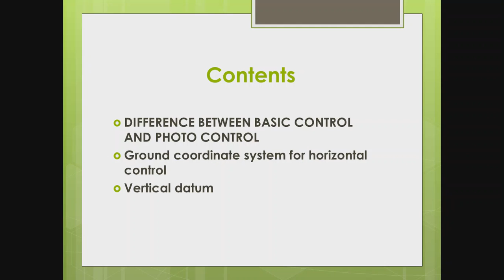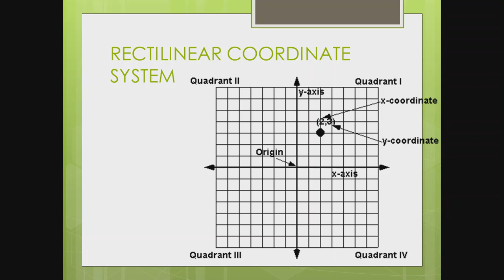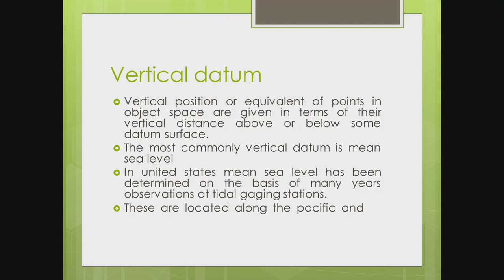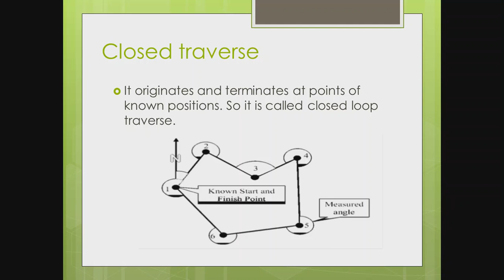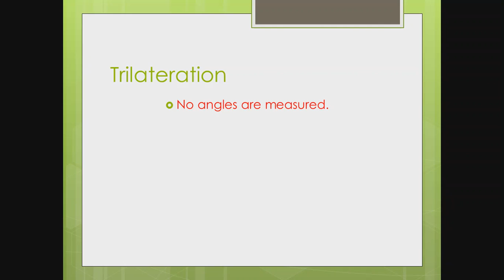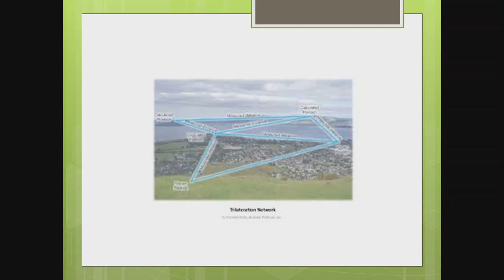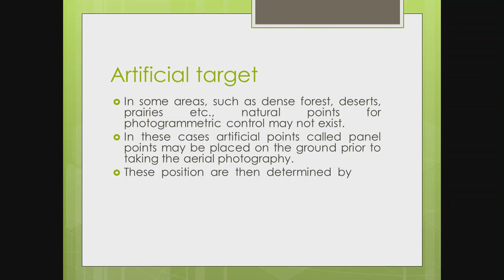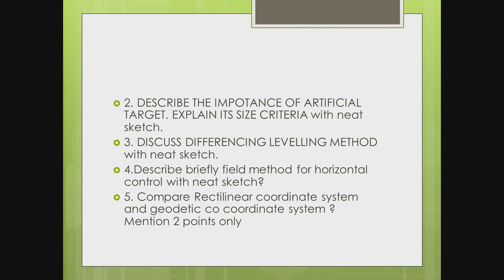Pg Lect19 DIFFERENCE BETWEEN BASIC CONTROL AND PHOTO CONTROL, ARTIFICIAL TARGETS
DIFFERENCE BETWEEN BASIC CONTROL AND PHOTO CONTROL
Ground coordinate system for horizontal control
Vertical datum
FIELD METHODS FOR H.C AND V.C
ARTIFICIAL TARGETS

Photogrammetry World